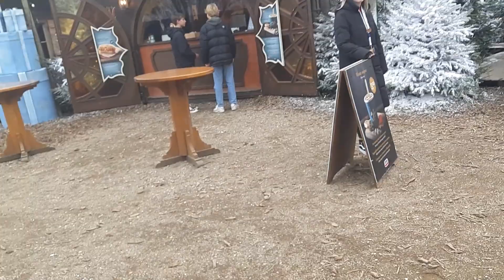Lilo danst met Pardoes op de Warme Winter Weide